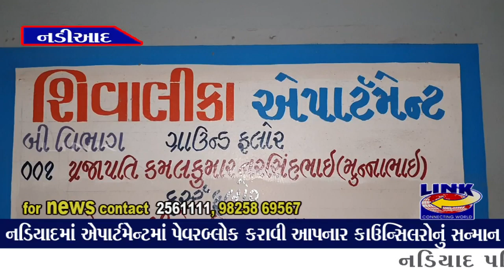નડિયાદ : નડિયાદમાં એપાર્ટમેન્ટમાં પેવરબ્લોક કરાવી આપનાર કાઉન્સિલરોનું સન્માન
નડિયાદ પશ્ચિમ વિસ્તારમાં માઈમંદિર નજીક આવેલ શિવાલિકા એપાર્ટમેન્ટમાં મુખ્ય દંડક પંકજભાઈના માર્ગદર્શનથી સ્થાનિક કાઉન્સિલરો દ્વારા પેવરબ્લોક નાખવામાં આવ્યા હતા. જેને લઇ સ્થાનિક રહીશો દ્વારા કાઉન્સિલરોનુ સન્માન કરાયું હતુ.